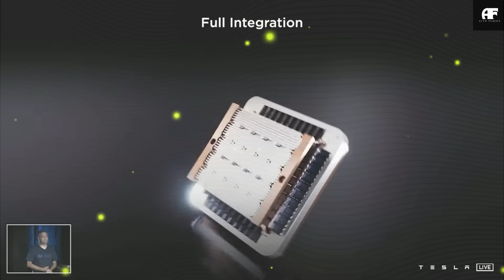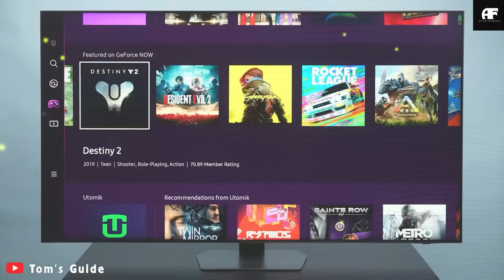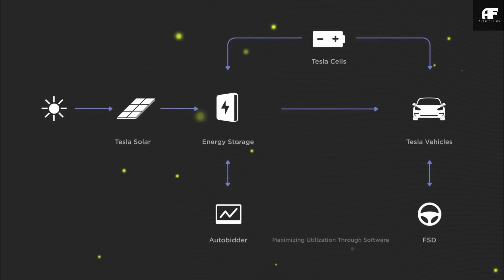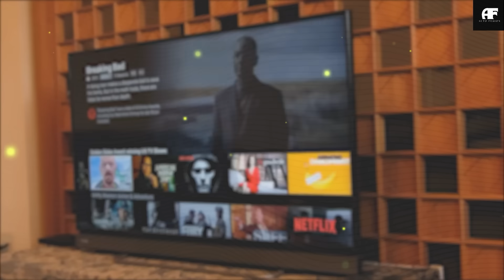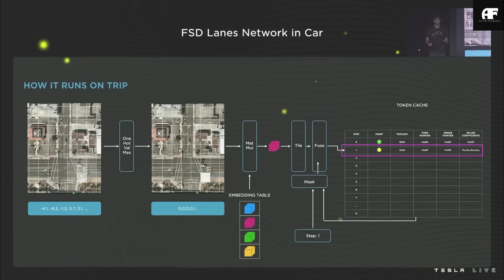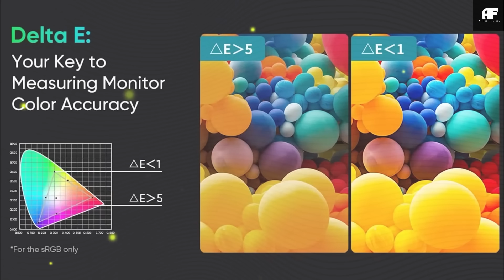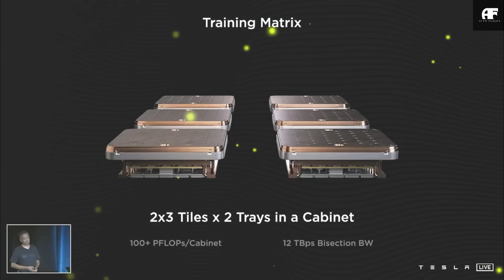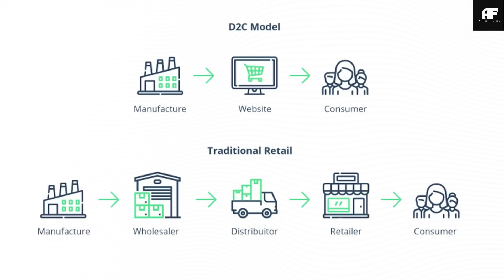Tesla Smart TV 2025 Revealed – Elon Musk Shows Off INSANE Features!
00:00 Intro
00:53 How does Tesla’s AI-powered interface make TV-watching easier than ever?
06:05 Why is Tesla's Smart TV the ultimate home hub?
10:52 How is the launch plan?
13:46 Outro

The 2025 Tesla Smart TV is here and it’s changing the game for home entertainment with groundbreaking features like AI-powered interface, seamless integration with Tesla vehicles, and hands-free voice controls. In this video, we explore all the incredible details that make this smart TV a must-have for tech enthusiasts. Elon Musk’s vision for the future of smart TVs is being brought to life with cutting-edge technology, simplifying your TV-watching experience while making it smarter and more intuitive. From AI-driven content recommendations to a mind-blowing potential Neuralink integration, Tesla is once again pushing the limits of innovation. Don’t miss out on seeing how the 2025 Tesla Smart TV will revolutionize your home entertainment system.

Reason to Watch:

If you’re a fan of Tesla’s innovation or love exploring new tech, this video is a must-watch. Dive into the exciting features and the revolutionary changes Tesla is making in the world of smart TVs. From voice controls to smart home integration, find out why the Tesla Smart TV 2025 is a game-changer. You’ll also get an exclusive look at the upcoming features like potential Neuralink integration, smart home automation, and how it connects with your Tesla vehicle. Get ready for a future where your TV does more than just entertain you—it’s your all-in-one home hub.